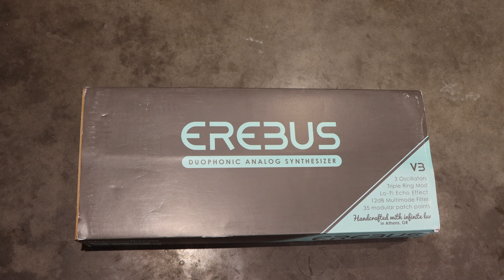Dreadbox Erebus v3 First Sounds and Unboxing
Just purchased this very versatile and great sounding little synth. All sounds on video made only with Erebus and no external effects. Hope you like it!

0:11 Unboxing and ambient jam
2:04 First patch with a small sequence
6:17 Add another Erebus for lead

iPad and Garageband (for recording)